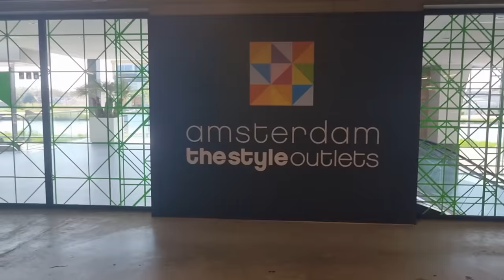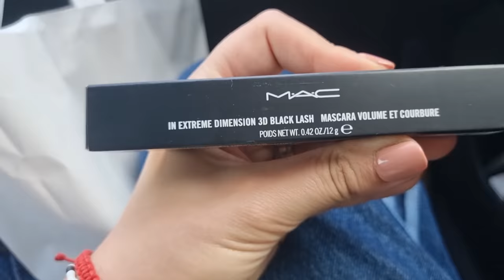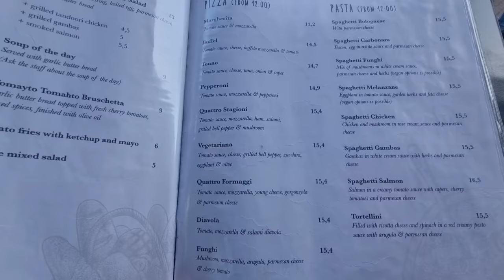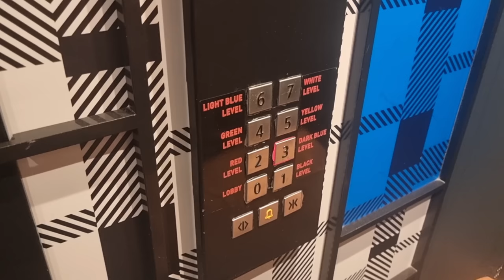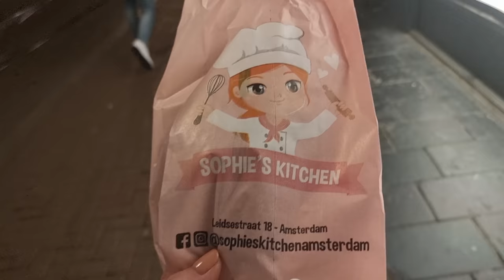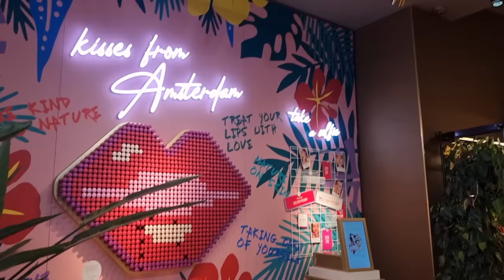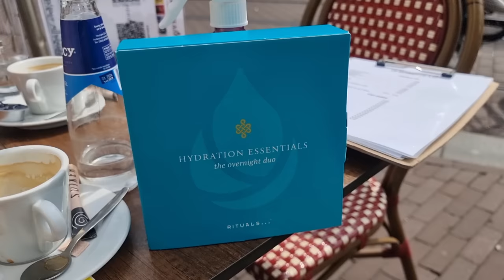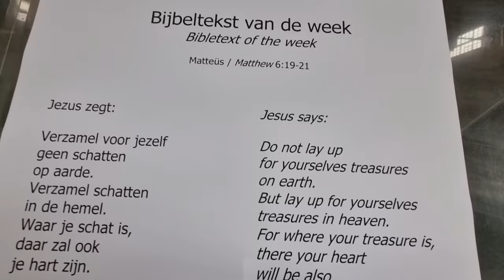Amsterdam vlog/uzivanje, kupovina, nocni život, ljudi žive život amsterdam vlog #